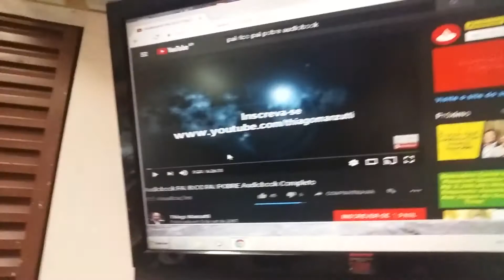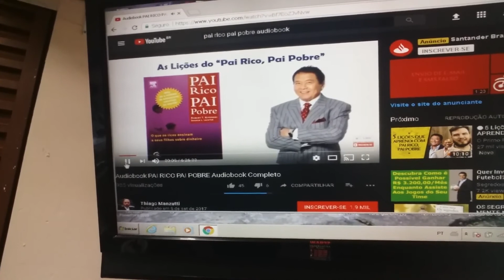Esses livros estão disponíveis em audiobook de graça pra que não gosta de ler